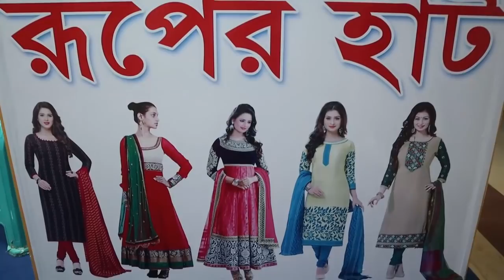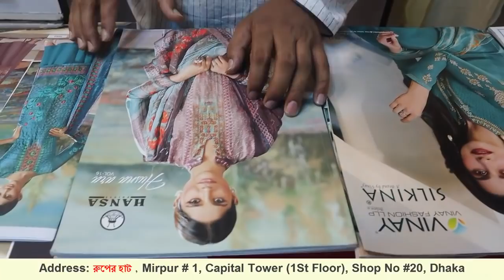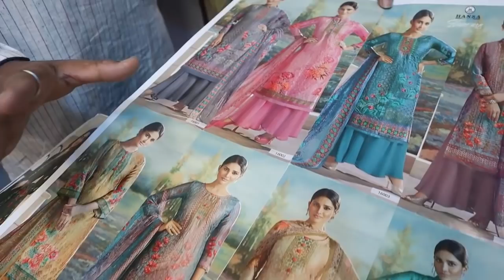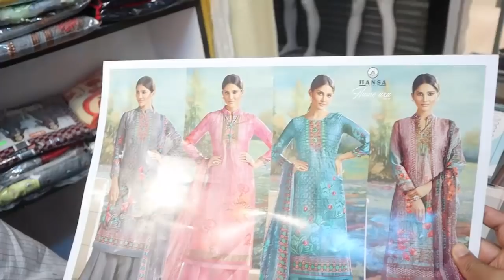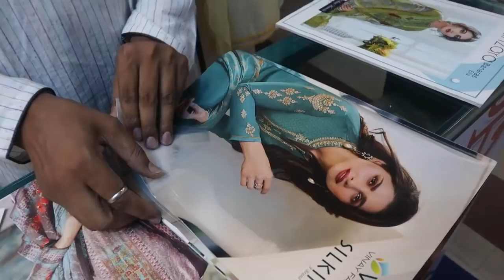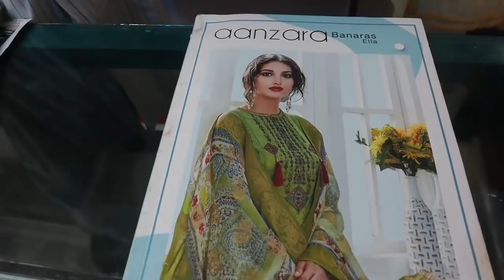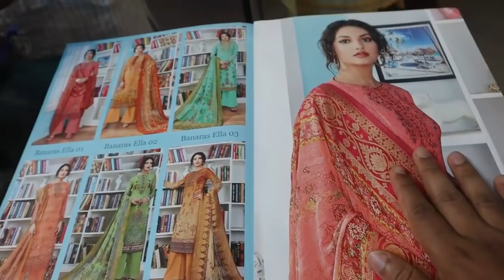ঈদ থ্রি পিস কালেকশন | অরিজিনাল ইন্ডিয়ান থ্রি পিস | Eid Cotton Dress Collection | Cotton Dress 2019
Address: রুপের হাট,
Mirpur # 1, Capital Tower (1St Floor), Shop No #20, Dhaka
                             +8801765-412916